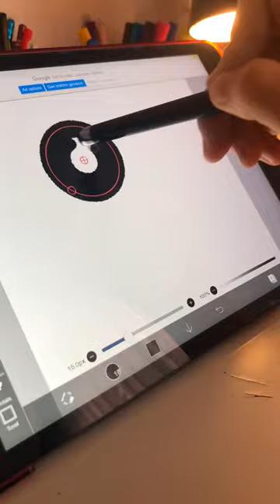Cd lerden duvar süsü yapıyoruz#like btw imnotcool keşfet please_subscribe_my_channel handmade #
Evdeki kullanmadığımız CD leri bu şekilde değerlendirdim.